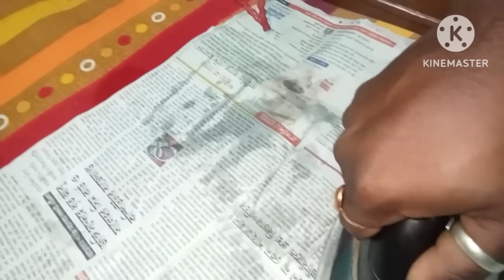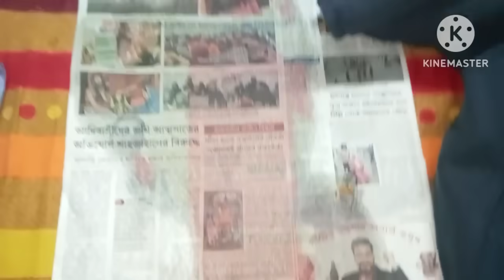এক্ষণ ১০ কাজ একসঙ্গে করুন /রোজ রোজ কাজ করার ঝামেলা থেকে মুক্তি পাবেন/kitchen tips and hacks/cleaning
ইস্ত্রি মোজা পরিয়ে রাখুন ইলেকট্রিক খরচ অর্ধেক কমে যাবে/money saving tips/kitchen tips/hacks